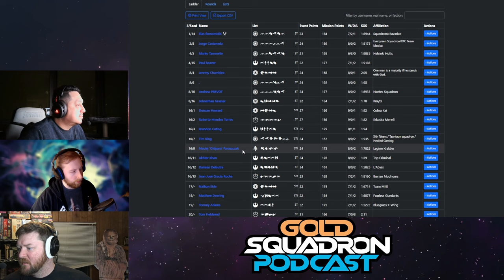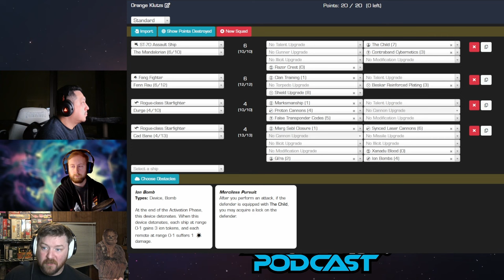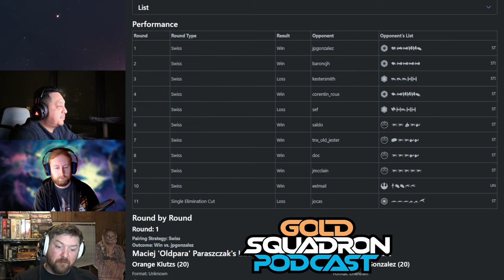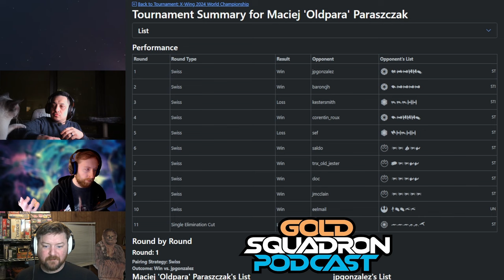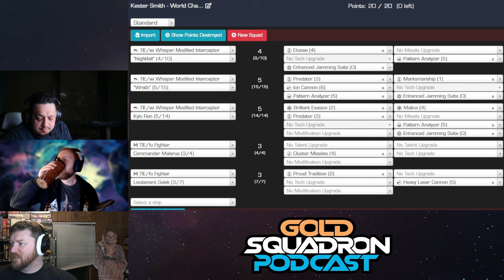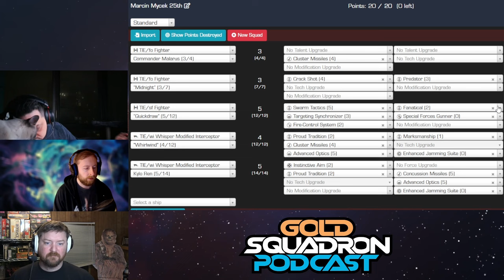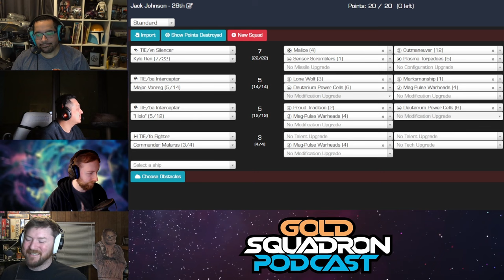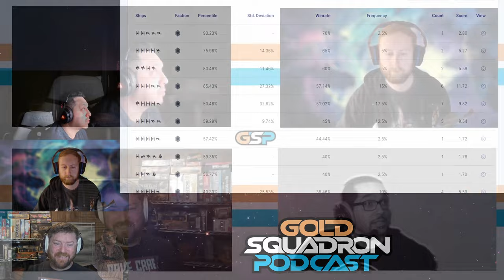Ep. 354 - Where was Scum and First Order? - Live Podcast Recording